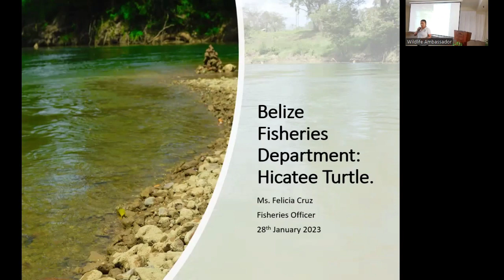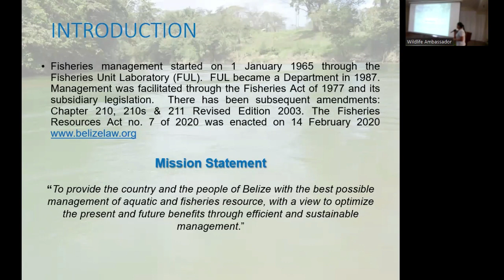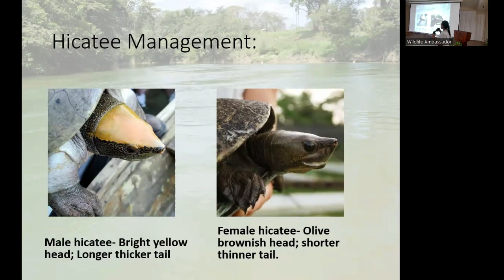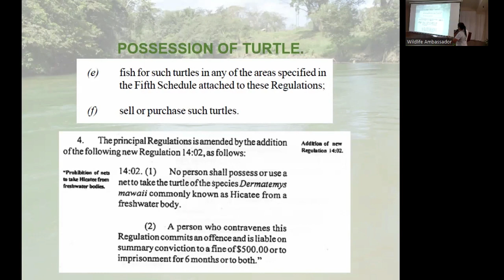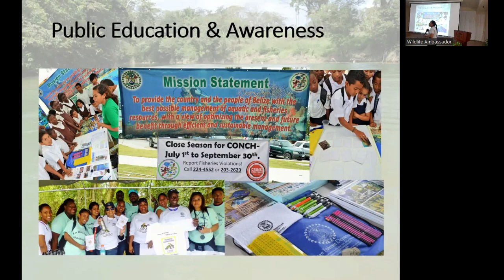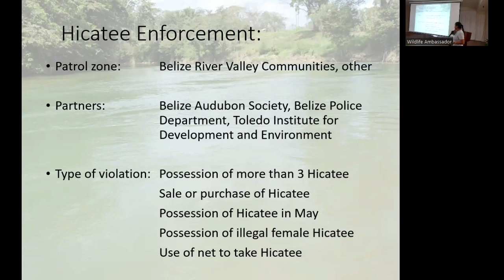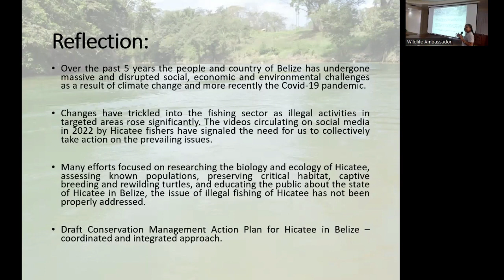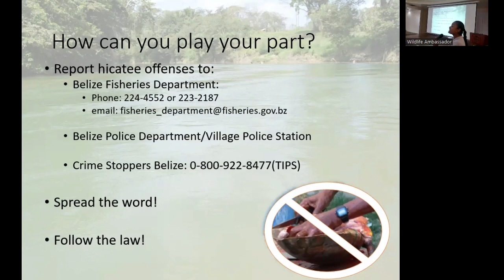WAP Fisheries Department Introduction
Belize Fisheries Department introduces the department and what are the laws and regulations for Hicatee turtles in Belize.